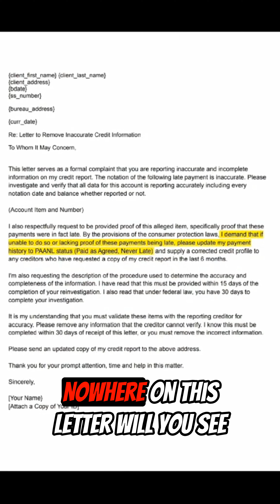Don't Delete Accounts with Late Payments Before Trying This | @JustJWoodfin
⚠️🚨If you need help with your credit, text HelpMe to so I can take a look at your credit report to see if credit repair would be a good fit for your situation.🚨⚠️

J.'s Trusted Links:
📃Get Access to the 750 Approved DIY Credit Repair Program for FREE!. (Credit monitoring not included).📃
is the credit repair industry's FIRST and most comprehensive DIY Credit Repair program fully backed by AI-driven technology that will analyze your credit reports and generate fully-customized Metro 2® letters for every negative account on your credit reports so you can dispute better than most professionals for a fraction of the price.

CreditCards.JWoodfin.com

🗓️Schedule a 30-minute 1-1 Credit Coaching Call with J.🗓️
Coaching.JWoodfin.com

(Powered by MyScoreIQ)

Related Phrases:
business credit, credit repair, how to check credit score, navy federal credit card hack, penfed credit union, self credit builder, navy federal pledge loan, discover it secured card, experian credit score, fednow explained, pledge loan navy federal, remove collections from credit report, remove late payments from credit report, penfed credit card approval, experian boost review, cfpb credit dispute, how to check your credit score, experian boost, navy federal internal score, statement date vs due date credit card, is credit karma accurate, is credit karma accurate, 750 credit score, best app to check credit score, best credit monitoring service 2023, best credit apps to use, where to check your credit score, experian backdoor method, best place to check credit score, i'm being sued by a debt collector